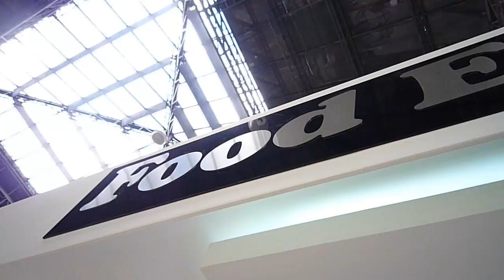Comprando cosillas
Era mitad de año, y ya estaba el verano pegando en todos lados fuertemente, y como los nuevos proyectos siempre dan aliento, nos llenamos de aparaticos para responderle a lo que venia.
Un día en la mañana, de compras, de desayunar por ahi, en una barra de esos bares modernos que estorban en medio de los centros comerciales.